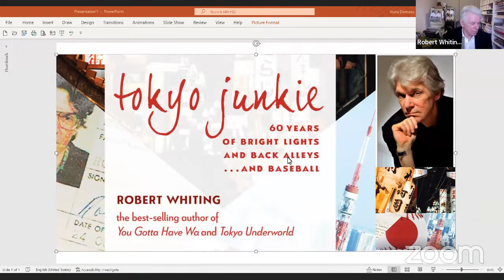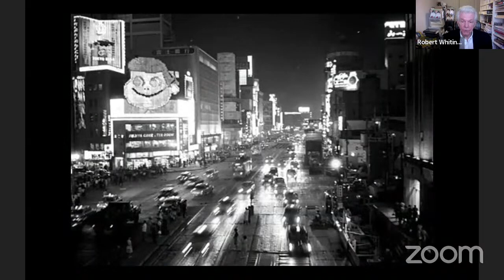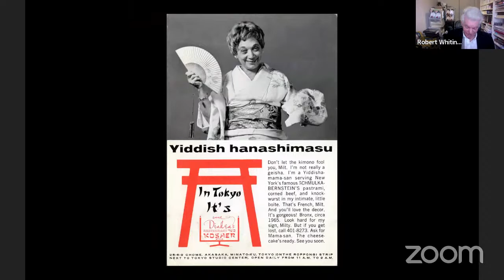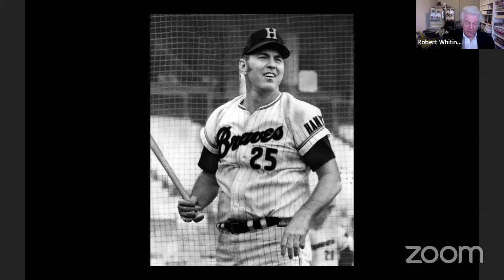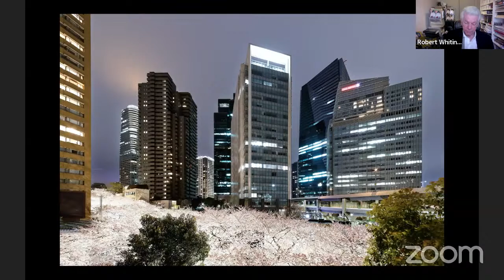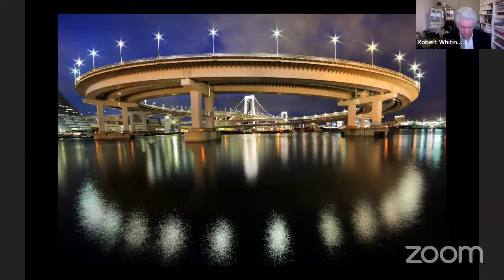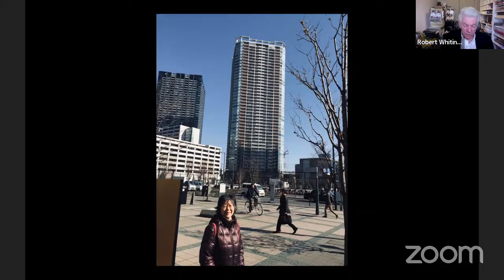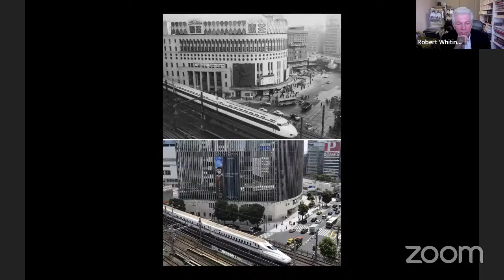Tokyo Junkie Webinar